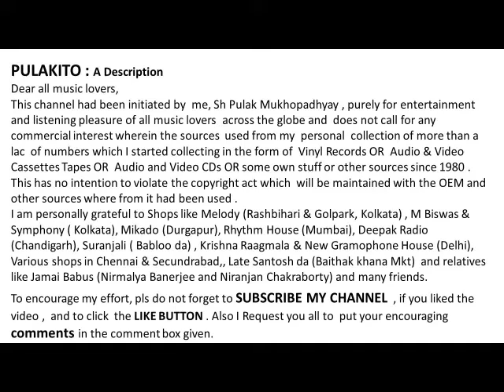Kishore Kumar Sings For S D Burman -The Ageless Allrounder--Yeh Lal Rang--Film : Premnagar (1974)